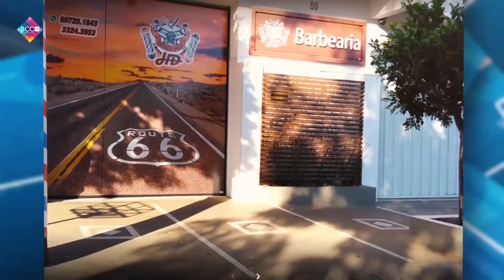Lira em Pauta | Alexandre Presto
Neste programa, Lira entrevista o empresário, administrador e jornalista.,Alexandre Presto.

Assista esse programa na íntegra.

Assista agora!